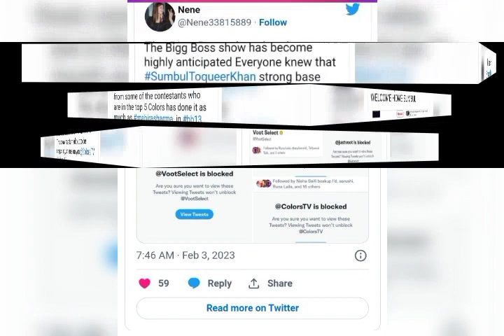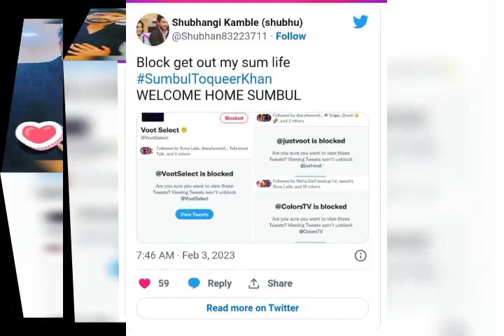Sumbul Tauqeer Khan Eliminated | Salman Khan | Biggboss 16 | bb16 | TV Express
Pic Credit - Star Plus & Hot Star

All pictures are not mine..

biggboss16 Contestant-.